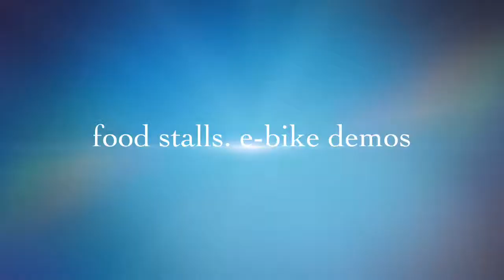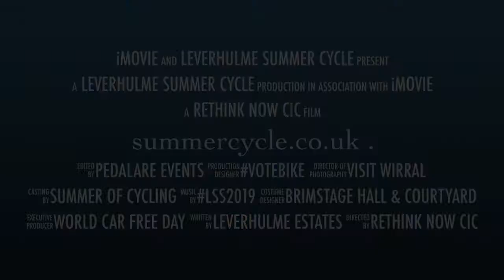Leverhulme Summer Cycle 2019 trailer